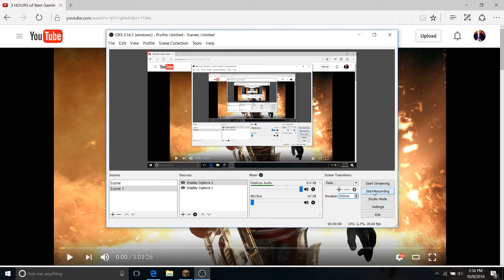Skywars! SOLO MODE